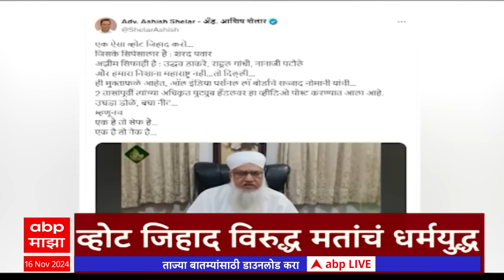ABP Majha Marathi News Headlines 8AM TOP Headlines 8 AM 16 November 2024. सकाळी ८ च्या हेडलाईन्स-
ABP Majha LIVE TV | PM Modi Sabha | Maharashtra Vidhan Sabha Election 2024 | Mahayuti vs MVA | Maharashtra Assembly Election 2024